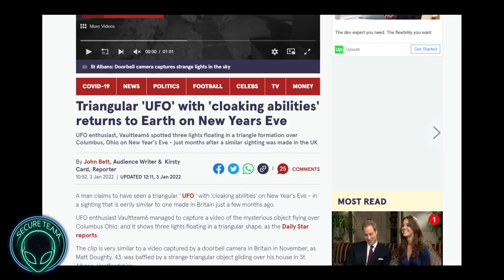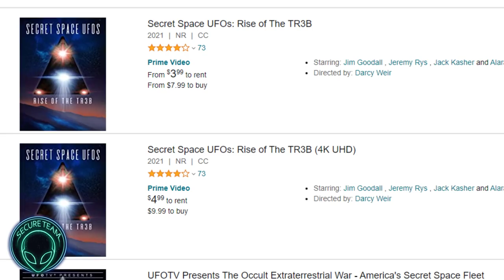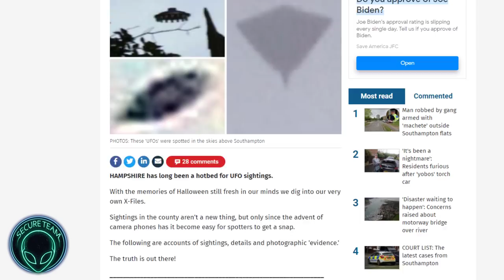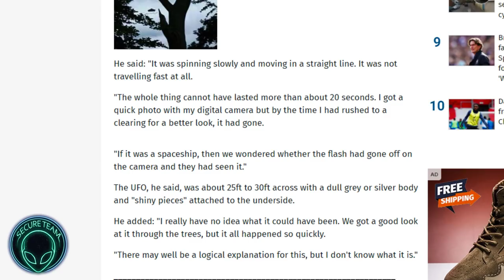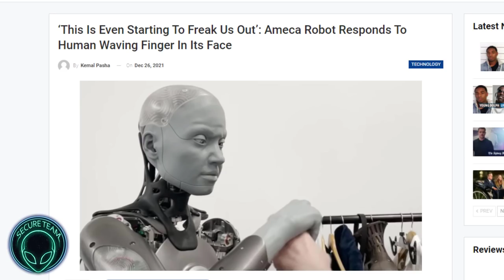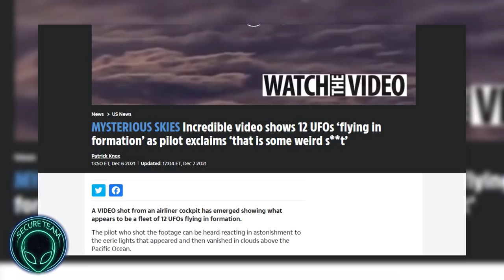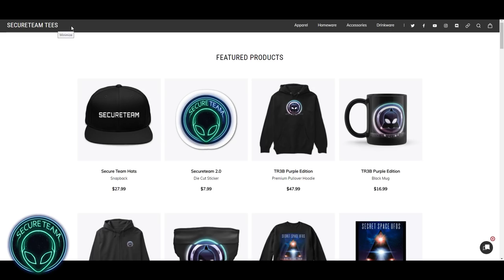I've NEVER Seen Anything Like This.. 2022 Strangeness Beginning!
➨Rent Rise of the TR3B

- Note: This is the only email checked/used for viewer UFO submissions. Thanks!

➨Consider supporting my work monthly through the widely used service Patreon, where for as little as $1 a month, viewers can easily support their favorite creators and get instant access to a goldmine of behind-the-scenes material! It's simple and win/win for both viewer and creator. to learn more.
- NOTE: UFO clips/info sent to this email will not be read or seen. Please use the email specified for UFO submissions posted at the upper portion of the video description. Thanks!
Got channel Fan Art? Paintings? UFO stories? Send me some stuff and I'd love to feature it! Send to below:
Secureteam
101 W High St.